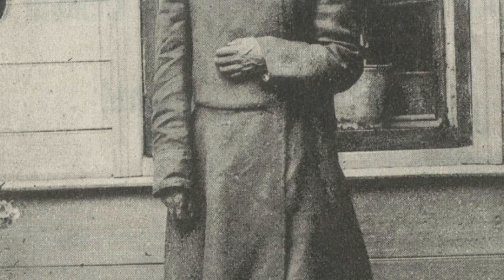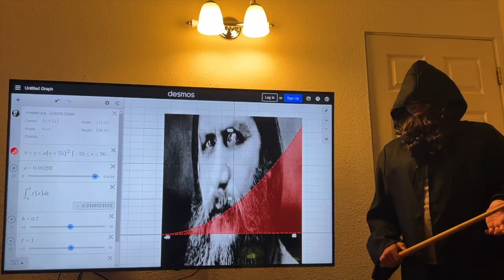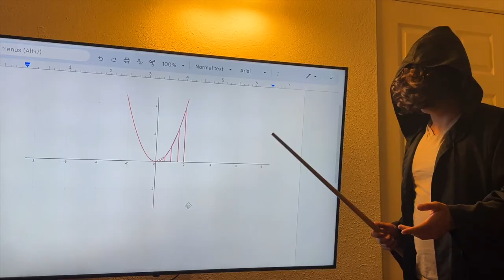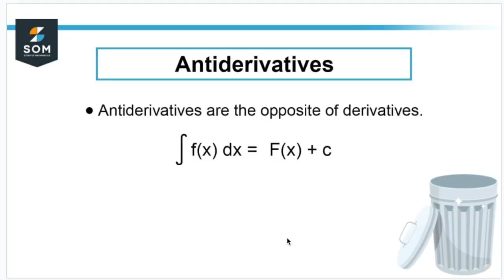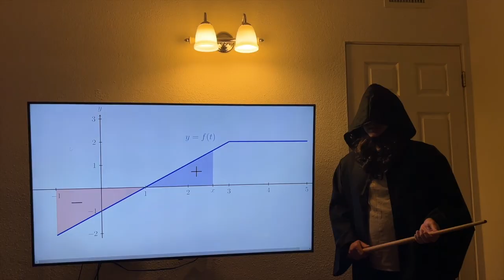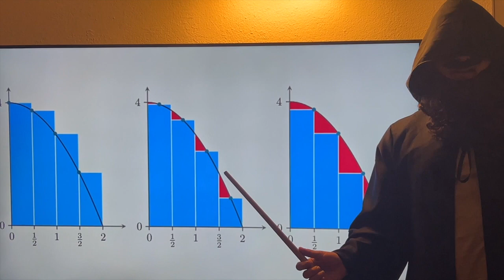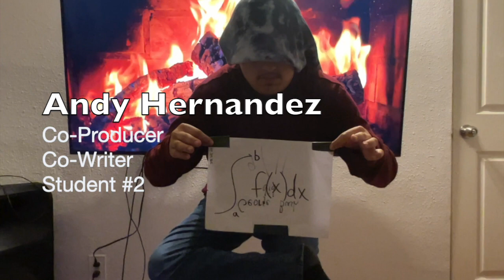Ra Ra IntegRals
A fun little project from AP Calculus AB!!!
This is a parody on the song "Rasputin" by Boney M.